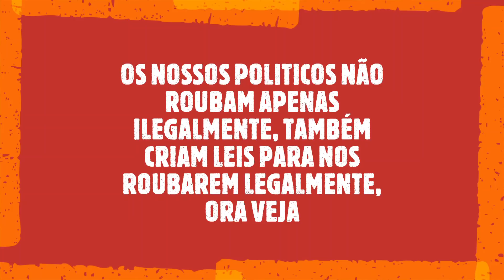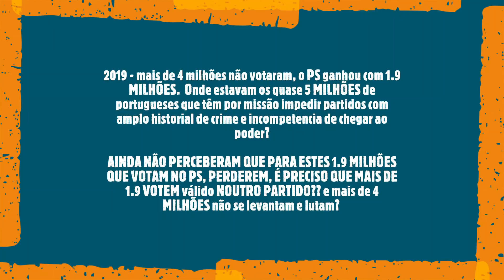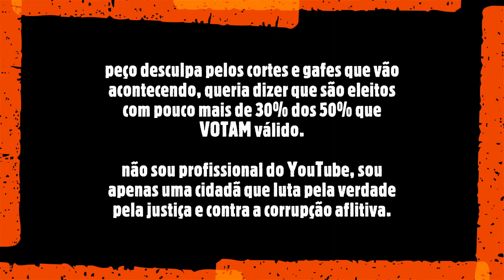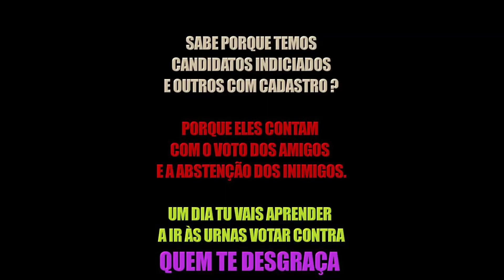GOMES FERREIRA; CENTROS DE INSPEÇÃO, FORMAÇÃO E CERTIFICAÇÃO PARA ROUBAR OS PORTUGUESES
Gomes Ferreria denuncia os velhos e sempre renovados, métodos dos governos, de criarem mais formas de espoliar os portugueses. Formas de que não podemos escapar, porque a lei é criada para nos obrigar a ter que passar por estas empresas que nada mais são que lobies... oferecidos a jotinhas, boys e amigos. Que assim ficam com clientes garantidos.
OS BOYS SÃO CADA VEZ MAIS E ELES CRIAM MAIS NEGÓCIOS QUE NÓS PAGAMOS PARA GARANTIR A ESTES BOYS, TACHOS DE LUCRO INFINDÁVEL.
As certificações energéticas, as formações, as licenças, as inspecções, etc etc Vão-se multipicando, tornando mais frequentes sempre de forma a garantir rendimentos aos donos destes negócios sujos que só complicam a vida e desfalcam o contribuinte. As inspecções automóveis, por exemplo eram de 4 em 4 anos, mas os donos do negócio são ambiciosos, querem mais e mais dinheiro e o governo faz-lhes a vontade, afinal eles existem, estes governos, para representar interesses de amigos e familia e não do povo.  As inspeções de automoveis eram mais espaçadas nos anos e de repente aparecem de ano a ano a partir de determinada idade do veículo. Mas ainda não contentes quiseram mais clientes, aparece a conversa de que os motociclos também têm que lá ir, depois são os tractores agrícolas…
Gomes Ferreira diz: O que é que isto quer dizer? Que os donos destes lobies, já não lhes basta serem parasitas do povo, ainda querem cada vez mais e mais dinheiro e mandam o estado moldar a lei de forma a que os contribuintes não consigam escapar, ambição desmedida parasitismo sustentado por politicos que não representam o povo apenas o usam para seu enriquecimento.

AINDA NO VIDEO EM CIMA, GOMES FERRIRA INSISTE: Há uma cedência a determinados lóbis? Quem é que controla metade dos centros de inspecção automóvel? A Controlauto! Qual é o grupo económico que controla a Controlauto? A Brisa! E há muitos outros exemplos.É urgente que as pessoas percebam que é preciso virar o jogo que está viciado.

JÁ HA UNS ANOS AQUI DENUNCIEI NESTE VIDEO QUE SÓ PARA UM NEGÓCIO SAO PRECISAS 115 LICENÇAS

TAMBÉM PAULO MORAIS GARANTE QUE ESTAS ENTIDADES, NÃO PASSAM DE ENTIDADES BRANQUEADORAS DE CORRUPTOS.

AS PESSOAS NÃO ENTENDEM COMO É QUE OS MAIS CORRUPTOS ENTRE OS CORRUPTOS, CHEGAM AO PODER E DOMINAM A JUSTIÇA... POIS ELES CHEGAM AO PODER NÃO GRAÇAS AOS 2 MILHÕES QUE VOTARAM NELES, MAS GRAÇAS AOS 5 MILHÕES QUE NÃO VOTARAM CONTRA ELES... OS FAMOSOS ABSTENCIONISTAS, VOTOS NULOS E BRANCOS QUE NÃO SABEM COMO FUNCIONA O VOTO.
Pois quem não vota, que é a maioria, é que pode impedir esta máfia de ganhar. Quem não vota é que tem poder para virar a mesa porque em democracia ganha a maioria, SIM GANHA, MAS DOS QUE VOTAM VÁLIDO, NÃO A MAIORIA DE TODOS, ... Portanto estes corruptos são eleitos por 20%, 30%  eles representam quem? A maioria? Claro que não, eles representam os parasitas que votam neles somente.

COMO É QUE OS PORTUGUESES CONTINUAM A NÃO PERCEBER COMO SE VIRA A MESA E ACABA COM ESTE REGABOFE? OS PARTIDOS MAIS CORRUPTOS E MAIS ANTIGOS, ESTÃO NO PODER HÁ 40 ANOS, TODOS AMIGOS, TODOS A APOIAREM-SE UNS AOS OUTROS, MESMO QUANDO FINGEM QUE SÃO OPOSIÇÃO, POIS NO FUNDO O SAQUE AO PAÍS E AS LEIS CONTRA O INTERESSE NACIONAL, CONTINUAM A SER APROVADAS NA AR???

Quando é que as pessoas percebem então que tem que fazer algo de diferente?? Os paises menos corruptos do mundo e onde os politicos respeitam o povo e a vontade do povo, são paises com democracia mas por lá o povo vota, sempre nos melhores e contra os piores, o mais pequeno deslize, e nunca mais aquele partido tem votos... e se em Portugal fossem assim os eleitores??
ACHAM QUE O PS VOLTAVA A SER ELEITO? OU TINHA SIDO ELEITO MAIS QUE UMA VEZ? QUE O PSD? CDS? PCP? BE?
SE APRENDERMOS A AVALIAR E A VOTAR, TODOS ESSES QUE APROVAM LEIS CRIMINOSAS CONTRA O PAÍS, ESTARIAM NO DESEMPREGO... MAS CLARO SE OS PORTUGUESES FOSSEM PATRIOTAS E SOUBESSEM VOTAR A FAVOR DO PAÍS E CONTRA OS CORRUPTOS.
OS empréstimos da banca aos poderosos amigos dos politicos, que depois o povo ficou a pagar, devia ser um escandalo, mais que suficiente para acordarem e começarem a votar em massa contra o PS... mas não o portugues, fica em casa a fazer birra, e pensa que se o fizer as eleições são anuladas ??? Nem a lei sabem, não sabem que mesmo que 100 amigos do socrates votassem no PS, se os outros partidos não tiverem mais de 100 ganha o ps e o sokas.
A democracia funciona mas funciona assim, os portugueses é que não a sabem usar. 60% dos portugueses vota branco nulo e abstem-se. Que contraproducente é... essa atitude... tem que mudar.